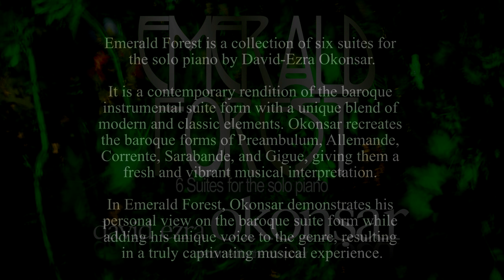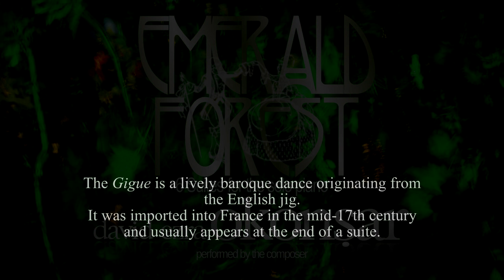Emerald Forest, Suites for solo piano No 1 "Verdant Canopies"